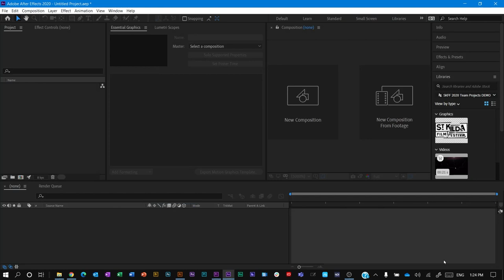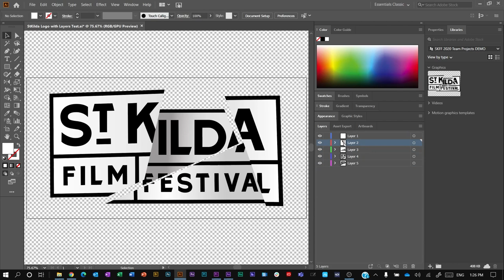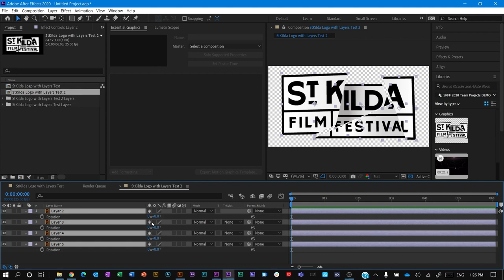Converting Groups to Layers in Illustrator for motion graphics After Effects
Are you spending time converting designs from Illustrator groups into After Effects compatible layers?
You might be able to save that time by using the 3 click steps to converting all design groups into their own layers for full compatibility After Effects work.
Cheers JB

Here is a great breakdown of using Xd to bring over AI files into AE by Creative One Eleven